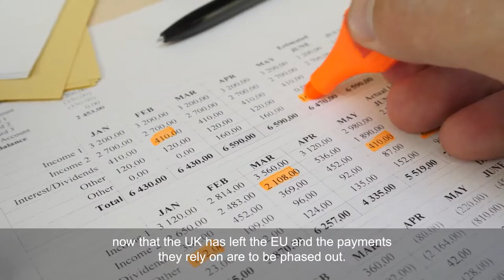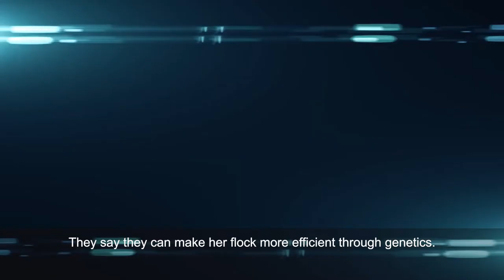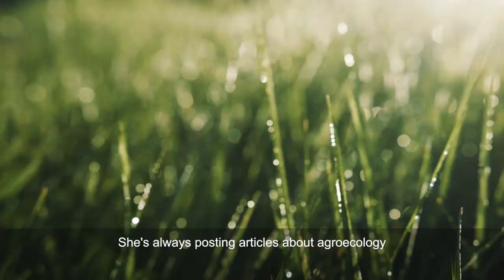Stories with the power to change the world: watch the winning 2021 Speak up For Food Security story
'Stories like that have the power to change the world'

In the time of an escalating climate emergency, dwindling natural resources, and the rapid loss of biodiversity, the global food security challenge has never been greater. Providing universal access to enough healthy, safe, and sustainable food will require the rapid and radical transformation of our global food system.

But sparking this transition requires more than just high-quality research. It requires inspiring food system stakeholders to take bold action.  The annual Global Food Security Speak Up for Food Security storytelling competition looks to harness the power of storytelling to drive those changes.

Watch this year's winner Philippa Simmonds, a PhD student at the University of Gloucestershire, tell her winning story, on livestock farming and climate change.